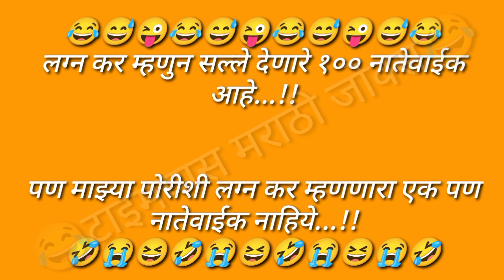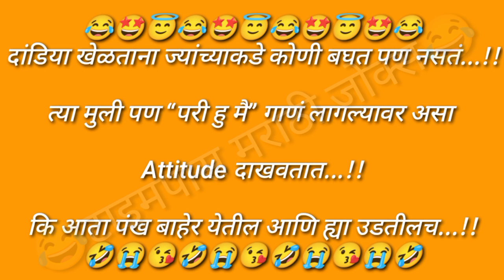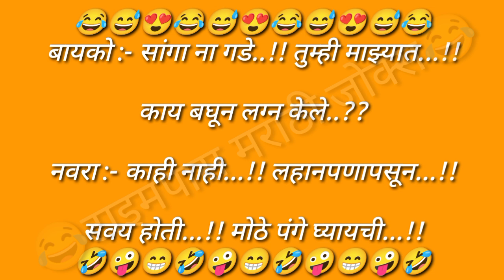😂केस काळे ठेवण्याचं रहस्य...!!😂|| MARATHI JOKES || FUNNY JOKES || 🤩 फनी जोक्स 🤩